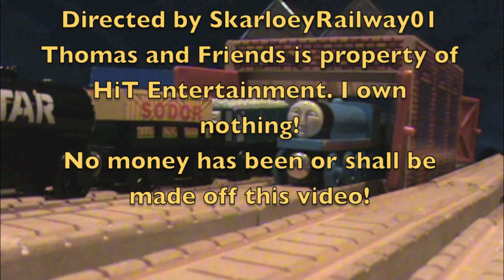The Wooden Railway Series: Smokescreen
After some delay, here's the eleventh episode of Season 5, Smokescreen! Enjoy! :)

Thomas and Friends is property of HiT Entertainment. No money has been or shall be made off this video!